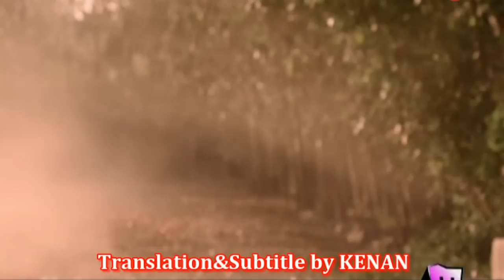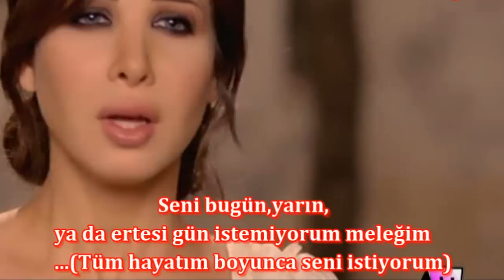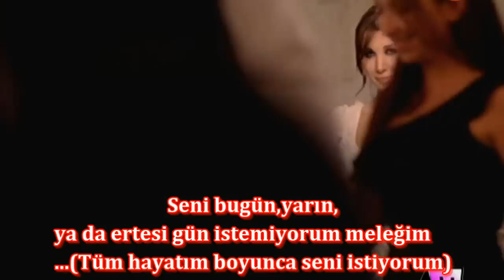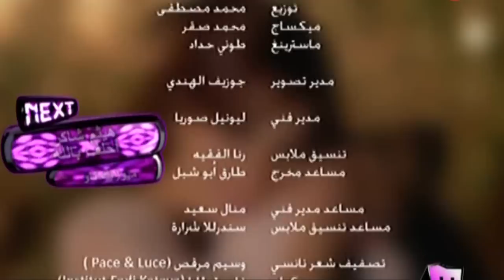Nancy Ajram - Ya Kather Turkish Subtitles (Türkçe Altyazılı)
NancyAjramTeamTurkey